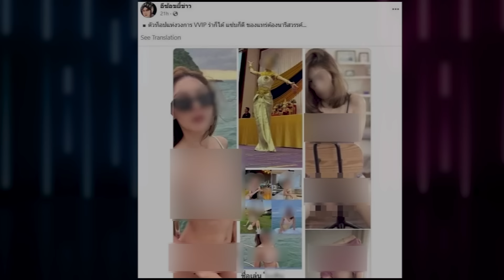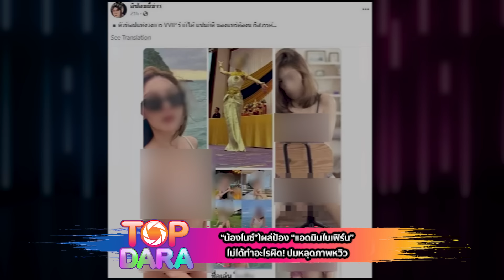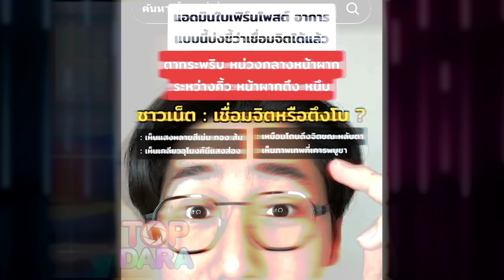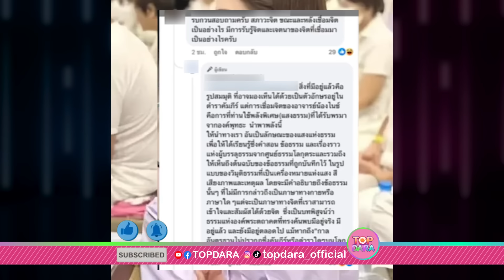“น้องไนซ์”โผล่ป้อง “แอดมินใบเฟิร์น”ไม่ได้ทำอะไรผิด ปมหลุดภาพหวิว โดนวิจารณ์ยับไม่เหมาะสม | TOP DARA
จากกรณีที่เพจดังอย่าง “อีซ้อขยี้ข่าว” ออกมาแฉภาพนารีสวรรค์ ถ่ายวาบหวิว จนโลกออนไลน์แห่แชร์ภาพของ แอดมิน “ใบเฟิร์น” ซึ่งเป็นแอดมิน เพจนิรมิตเทวาจุติ ถ่ายภาพในชุดวาบหวิว ไปกันสนั่น โดยส่วนใหญ่วิพากษ์วิจารณ์ถึงความไม่เหมาะสม